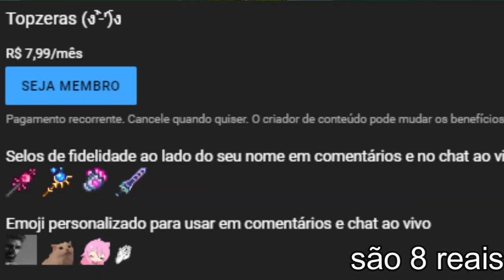Transformando um deserto em floresta no terraria!!!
Nesse video de hoje além de diversas coisas como projeto principal, iremos destruir um deserto inteiro e no lugar reconstruir uma floresta pra só então construir uma arena no lugar ideial!

Quiser ver uns memes, conversar comigo, ser notificado em tempo real quando sair um video, ou divulgar suas construção entre no nosso discord!

Obrigado por ter lido até aki, te desejo tudo de bom s2